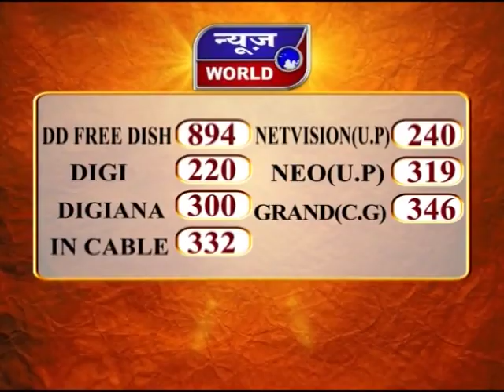News World - UP- तिरंगा यात्रा को पुलिस प्रशासन ने रुकवाया !